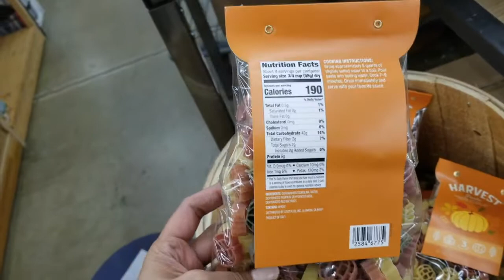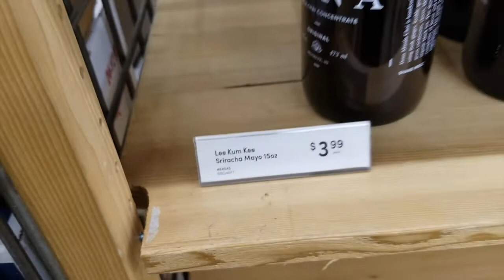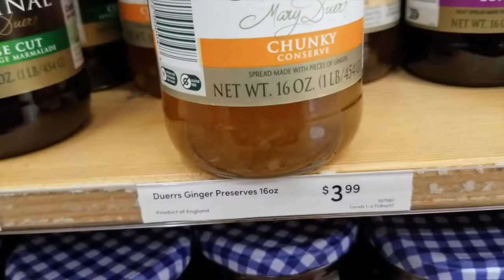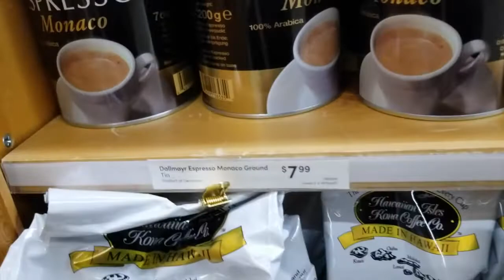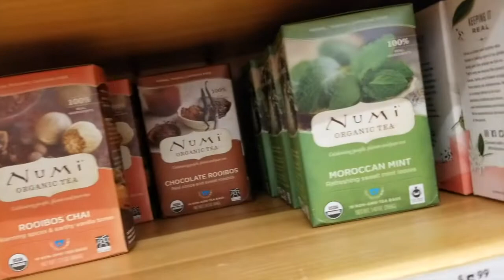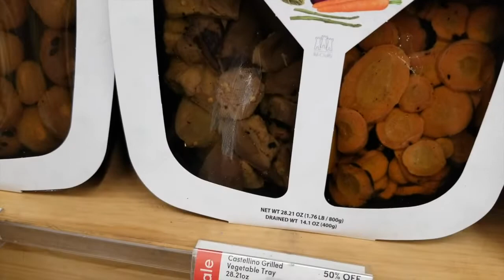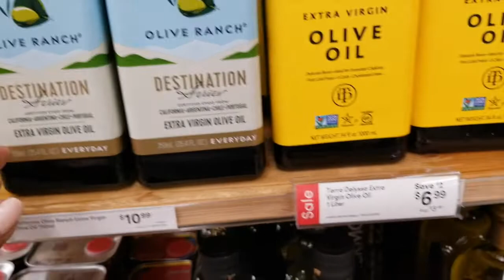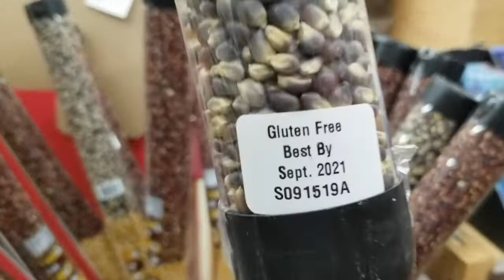WORLD MARKET SHOP WITH ME GOURMET FOOD